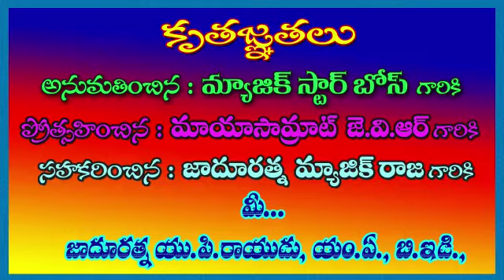magic star indrajalam#56..By U P Rayudu